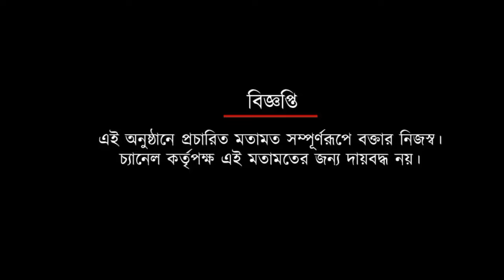কলকাতা ফুটবল লিগ ফার্স্ট ডিভিশনে চ্যাম্পিয়ন সুরুচি সংঘ| Spot On News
কলকাতা
ফুটবল লিগ
ফার্স্ট ডিভিশনে
চ্যাম্পিয়ন
সুরুচি সংঘ